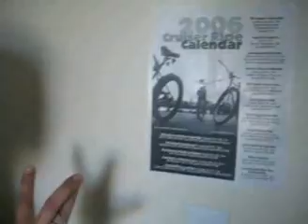Vancouver Cruiser Bike Ride 2006-06-24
During a visit, the friend of a friend loaned me an antique Raleigh, and we (5 of us, meeting in East Van) rode downtown to Coal Harbor where we met up with a group of pedalling aficionados for a 20 km ride along the sea wall on a golden Saturday evening.